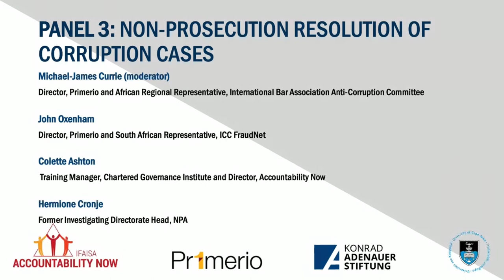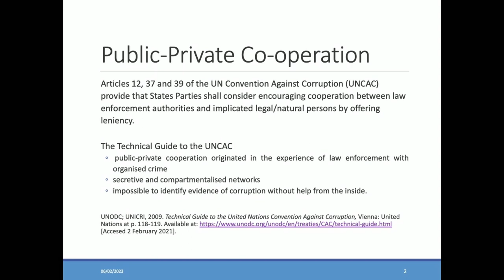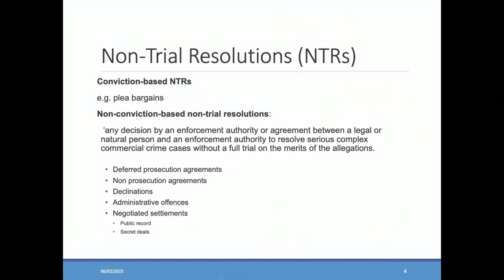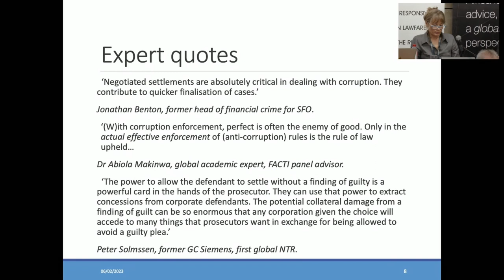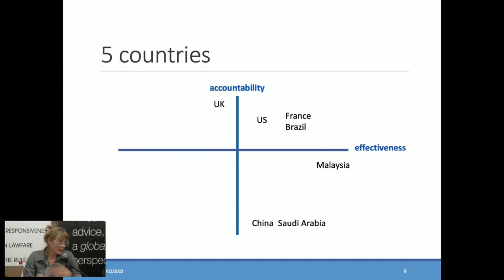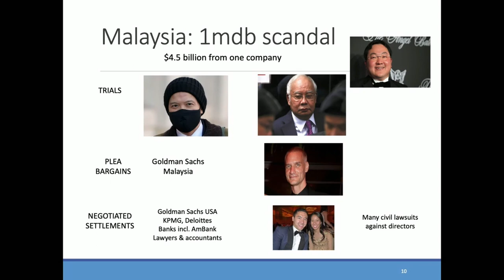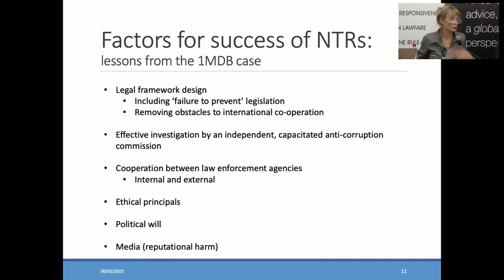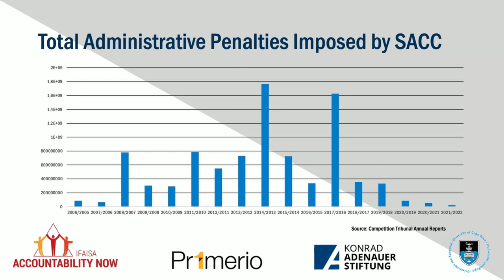Panel 3: Countering the Corrupt Conference: Non-trial resolutions of corruption cases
This is the second of four sessions recording the 6 February 2023 conference at UCT titled "Countering the Corrupt: Reform of the Criminal Justice Administration in South Africa". This was an Accountability Now event organised in collaboration with Primerio, The Konrad-Adenauer-Stiftung and the University of Cape Town.

Panel 3: NON-PROSECUTION RESOLUTION OF CORRUPTION CASES

- John Oxenham (Director, Primerio and South African Representative, ICC FraudNet)
- Colette Ashton (Associate, Rose Attorneys and Director, Accountability Now)
- Adv Hermione Cronje (Former Investigative Directorate Head in the office of the NPA)
- Michael-James Currie (Director, Primerio and African Regional Representative, International Bar Association Anti-Corruption Committee)